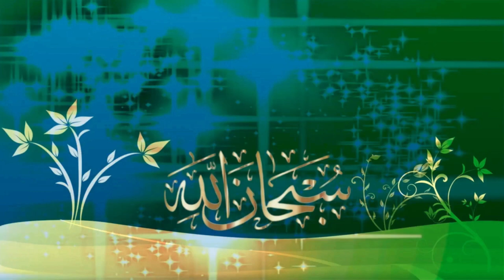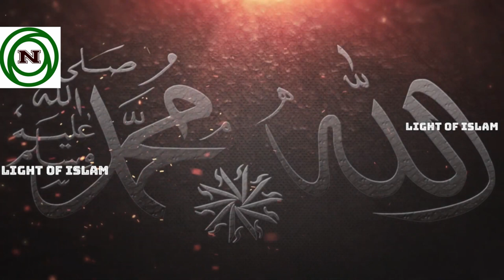তালাক_এর ইসলামী বিধান।। DIVORCE_ACCORDING TO ISLAMIC LAW_ MIZANUR RAHMAN AZHARI_NEW WAZ_2020_AJHARI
তালাক একটি খুব দুঃখজনক শব্দ, তালাক আমাদের সমাজে একটি অভিসপ্ত প্রথা।আমারা যদি ইসলামি শরিয়াহ অনুযায়ী জীবন যাপন করতে পারতাম, এমনকি তালাকের ক্ষেত্রে ইসলামি নিয়ম অনুসরণ করতে পারতাম তাহলে আমাদের সমাজে তালাক বলে কিছু থাকত না। মিজানুর রাহমান আজহারি তার এই আলচনায় এই বিষয়টি পবিত্র কুরান এবং হাদিসের আলোকে বর্ণনা করেছেন।

Divorce is a very sad word, divorce is a cursed practice in our society. If we could live according to Islamic Sharia, even if we could follow Islamic rules in the case of divorce, then there would be no such thing as divorce in our society. Mizanur Rahman Azhari has described this issue based on Holy Quran and Hadith.

© "NAMIRA'S CREATIONS"